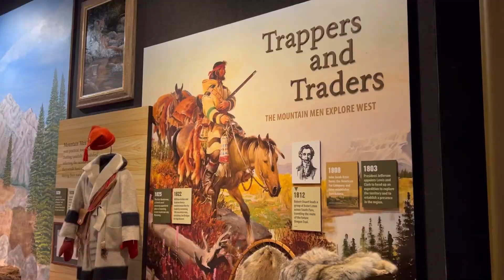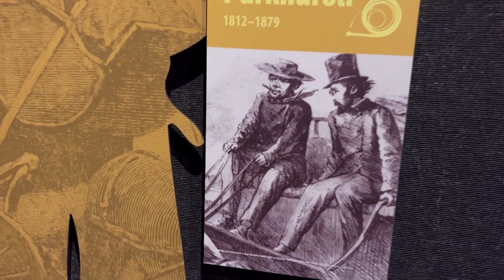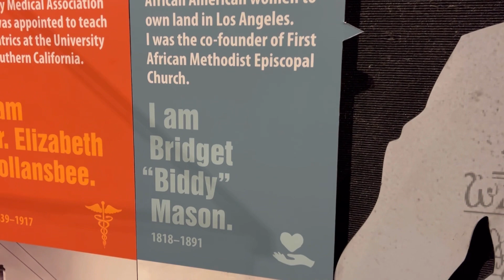THE OLD WEST AT BLACKHAWK MUSEUM IN DANVILLE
Going to the Blackhawk museum in Danville was definitely worth it. They have so many exhibits that you will enjoy great for the whole family. ￼